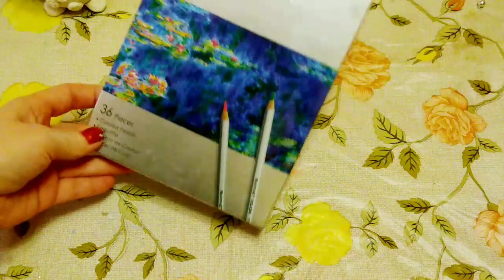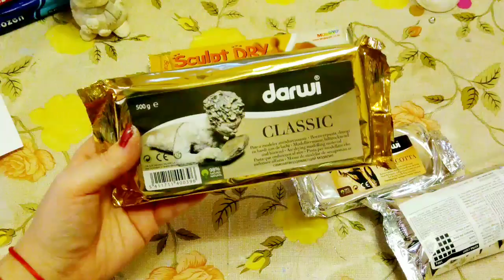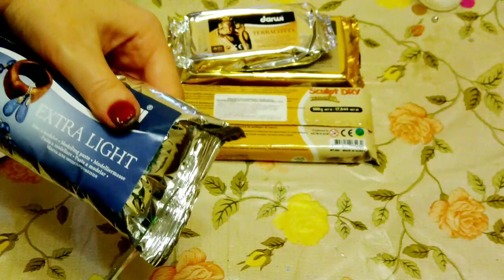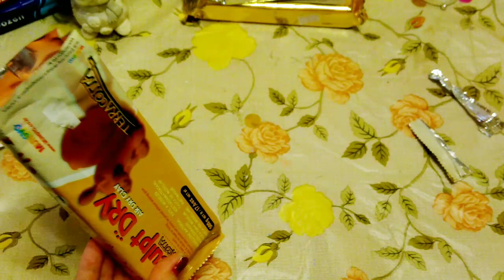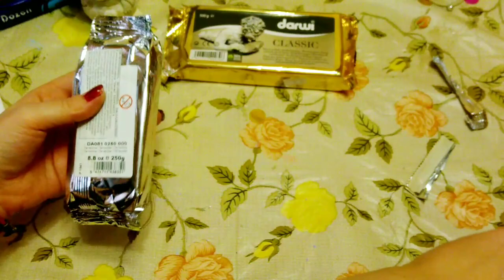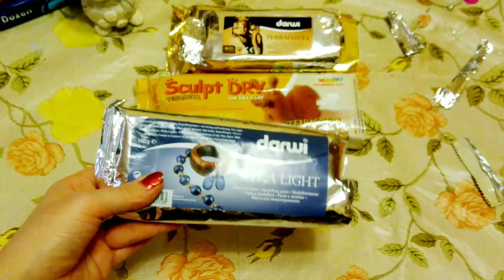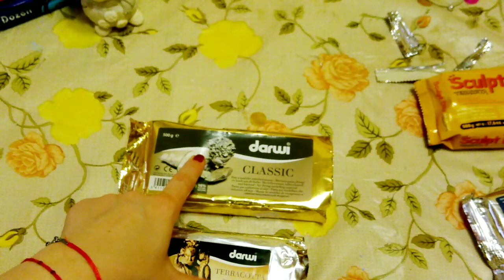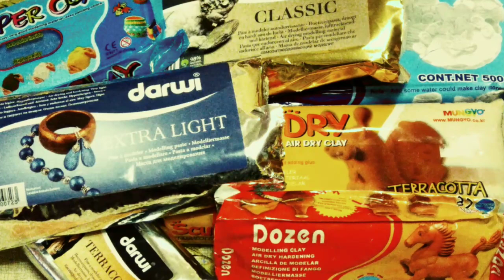Глина для лепки самозастывающая Darwi (лёгкая, прочная, плавающая), Mungyo Sculpt dry. Какую выбрать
Обзор глины для лепки самозастывающая Darwi (лёгкая, прочная, плавающая), Mungyo Sculpt dry. Покупка на Prom.ua
Мой выбор. Какую глину выбрать.

Дорогие друзья!
Реквизиты для помощи:
Для всех стран:

Мои работы и интересные видео вы можете увидеть на моём канале в плейлистах:

какуюглинувыбрать глинадлялепки смесьдляподелок универсальнаясмесьдлялепки глина глинадляподелок рукоделье лепка глина Darwi